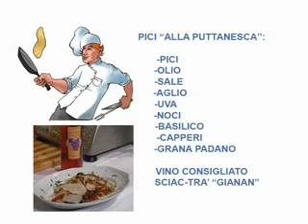LA RICETTA DI RENATO GIOVEDI' 29 AGOSTO